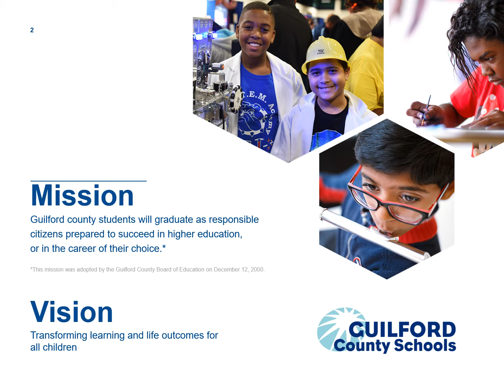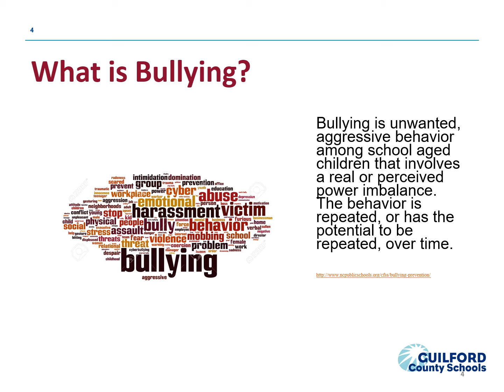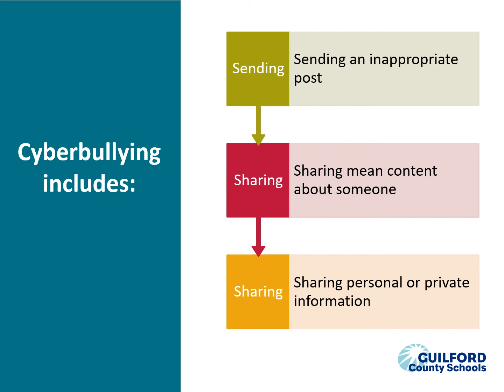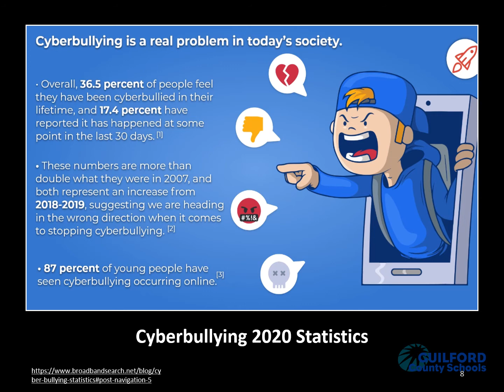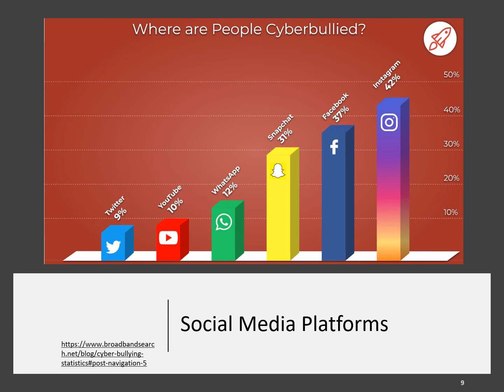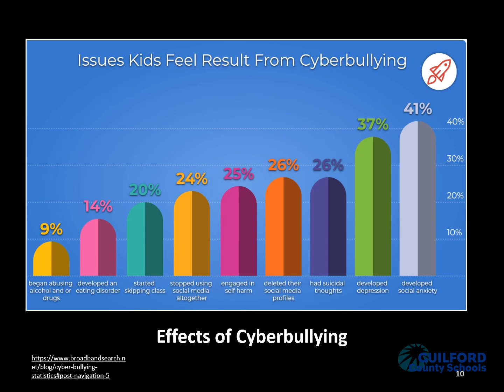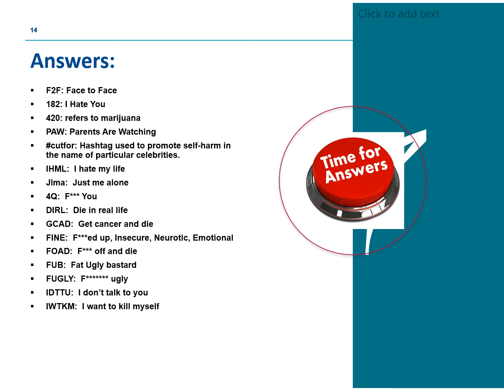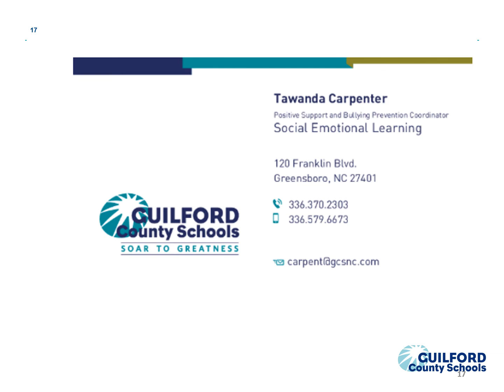Anti Bullying Internet Cyberspace Safety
In today’s society, children, tweens and teens can easily access social media networks and other applications from cell phones, tablet computers and even gaming systems. Learn the lingo, find out what’s online, how to keep your child safe and encourage responsible use. Additionally, teachers, principals, students and parents all have a hand in preventing bullying. Learn how you can help fight bullying in today’s digital age—and help our schools create a culture of caring.